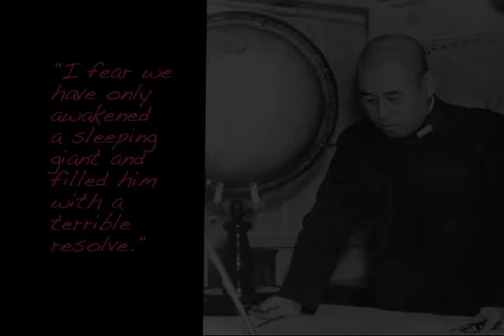USS Hadley - 100 Minutes in Hellfire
Okinawa... May 11th, 1945. The most furious and intense Kamikaze battle of the Pacific War. USS Hugh W. Hadley credited with 23 Kamikazes, USS Evans credited with 19 Kamikazes - both all-time records, LCS's 82, 83, 84 and LSM(R)193 each credited with 3 Kamikazes each, and Marine Corsair Combat Air Patrol credited with 50 shot down. All in "One Hundred Minutes of Hellfire".